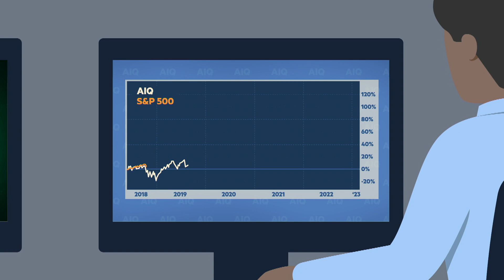An ETF Connected to the Big Buzz of 2023: AI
Bloomberg's Katie Greifeld looks at the Global X Funds Global X Artificial Intelligence & Technology ETF (ticker: AIQ). The fund tracks an index that invests in companies that look to benefit from the development of AI, as well as in companies that provide hardware facilitating the use of the technology with big data. Companies tied to artificial intelligence services recorded some of their highest trading volumes on record this month, amid a frenzy of interest in the ChatGPT tool.